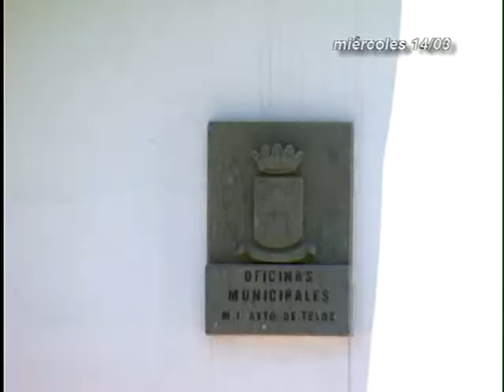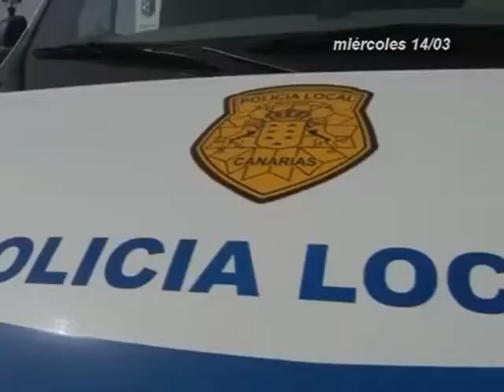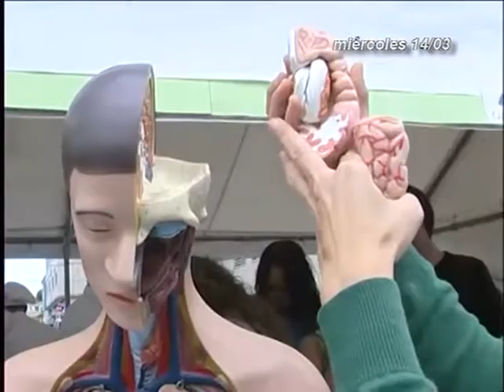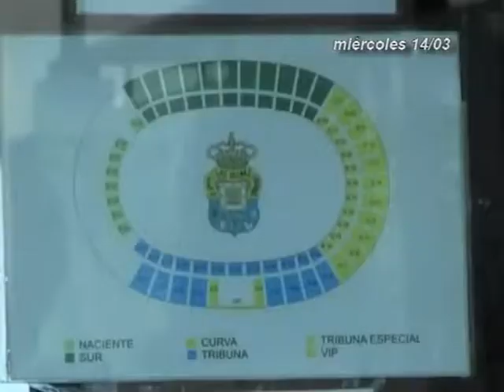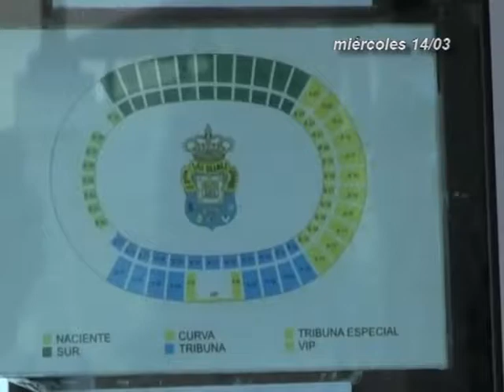INFORMATIVOS CANAL 4 TV 14-03-18